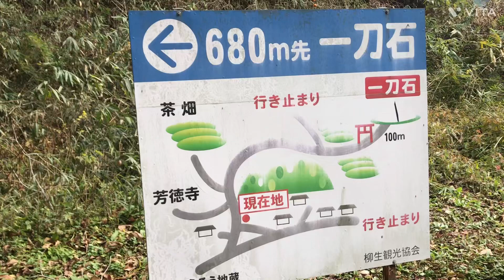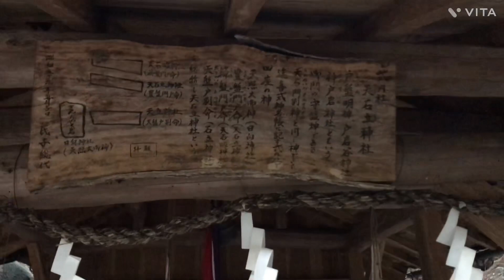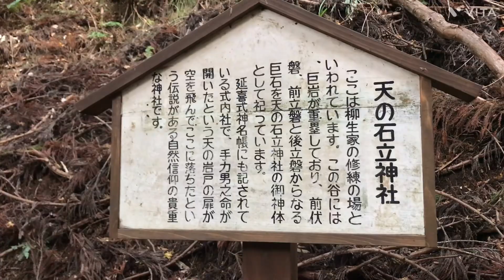鬼滅の刃で有名な 奈良県柳生 一刀石 ブーム過ぎたのか誰もいないと結構怖いな^_^